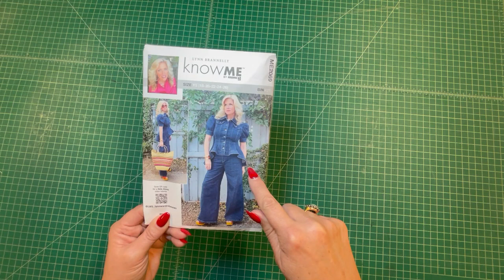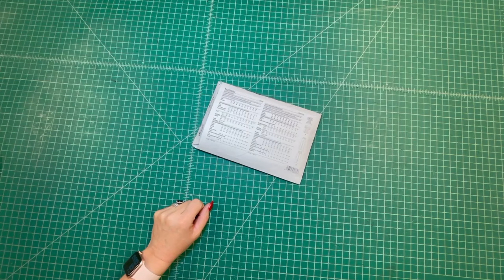SEW ALONG WITH LYNN X KNOW ME ME2069 View A Top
Sew Along to the new Know Me ME2069 with Lynn (@lws_lynnwardrobesews) in this step-by-step video. This Misses pattern features a denim top with high-low peplum-waist has pleated sleeves with cuffs, built in collar band, flat felled seam details and front button closure. Wear it with the coordinating pants. Pants sit below the waist and have front fly zipper with button closure. Shop Know Me ME2069 below.